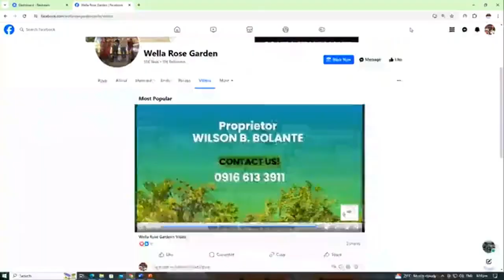2nd Philippine Finest Business Awards & Outstanding Achievers | SwordTV Phil | Awardee Guesting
2nd Philippine Finest Business Awards & Outstanding Achievers | SwordTV Philippines - Kamay na Bakal | Awardee Guesting | Wella Rose | July 12, 2024

Don't miss this incredible opportunity to catch Mr. Wilson Bolante (Wella Rose Garden) of 2nd Phiippines Finest Business Awards and Outstanding Achievers as he takes the spotlight on Sword TV Philippines Kamay na Bakal   Hosted by the wonderful Audrey Gorriceta this promises to be a guesting you won't want to miss!
Mr. Bolante journey and insights are sure to inspire and uplift.
Mark your calendars, July 12, 2024, Friday 8pm and get ready for an hour filled with positivity and valuable wisdom.   Tune in and be part of the good vibes!